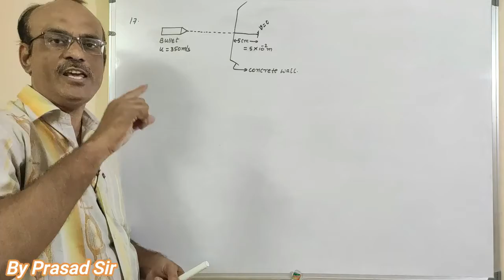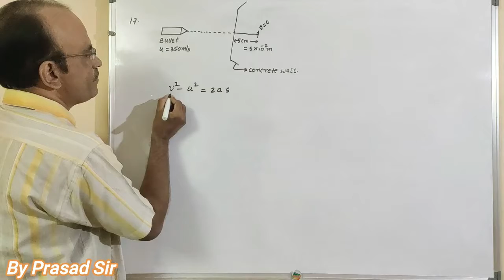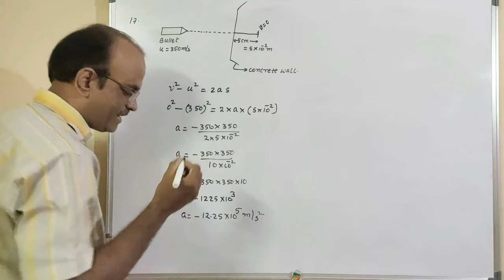HC Verma Rest and motion volume-1 Chapter-3 Q.No 17 Solution by Prasad Sir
We are going to provide all the solutions for hc verma volume 1 and 2 books in simple way so every student please support me after completion of hc verma volume 1.

About Me:- MY name is prasad i am having experience in teaching physics for students in a easy way to understand difficult topics and problems in simple way